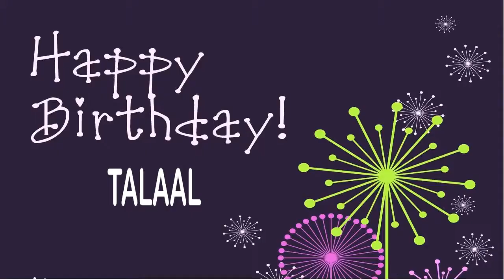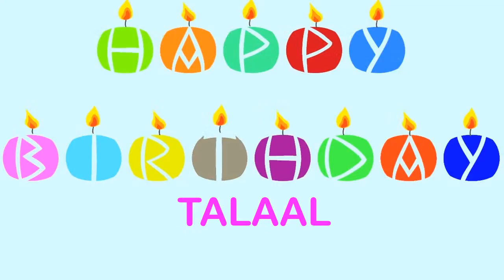Talaal Wishes & Mensajes7 - Happy Birthday